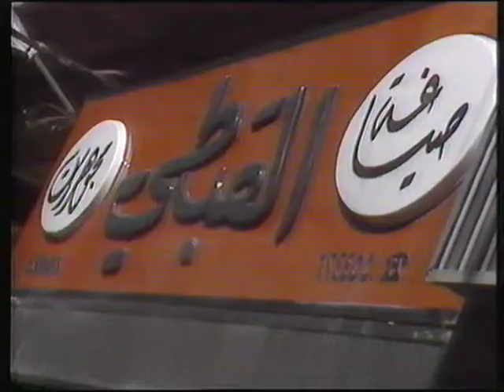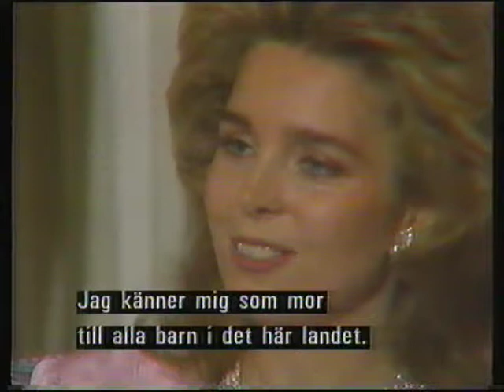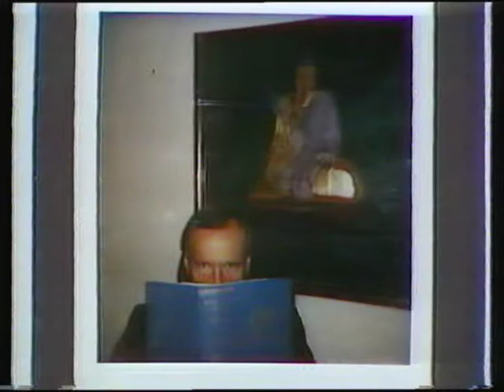Lionel Richie and Hussein of Jordan interviews (1987)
Stina m.fl. Swedish subtitles!